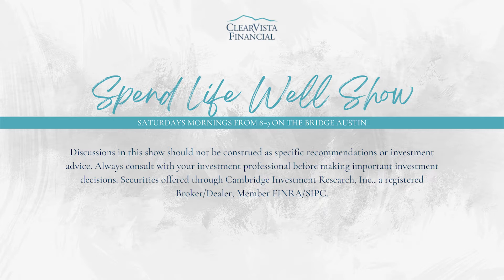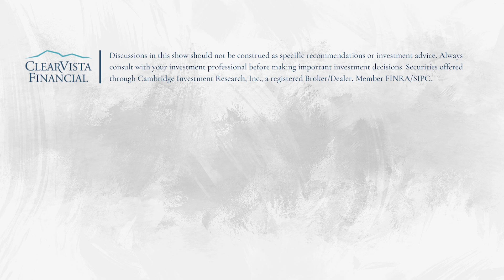10 to 12 YEARS FROM RETIREMENT? | When You Should You Begin Working with a Financial Advisor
One of the most asked questions we hear is people asking when they should begin working with a financial advisor to prepare for retirement. In this episode, Mark walks you through components you should think through when deciding when to begin working alongside a financial professional.

This episode was originally aired on 07/23/2022 on The Bridge Austin.